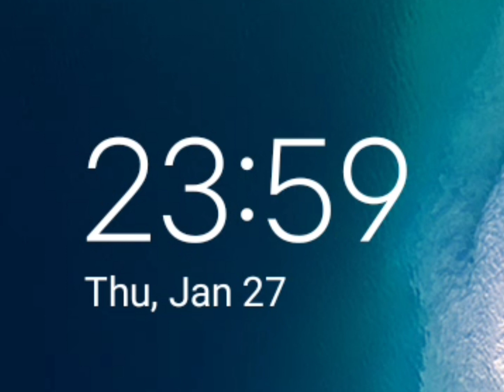Happy New Day 🥳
🍟🍟🍟 Happy Fries Day as Friday 🍟🍟🍟